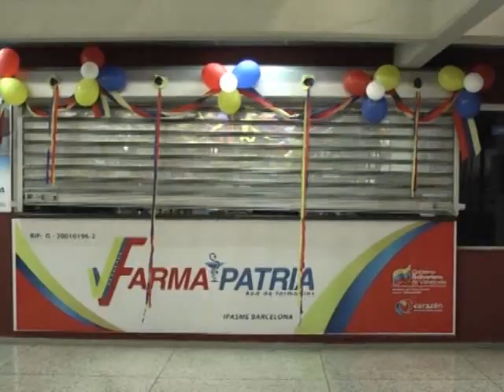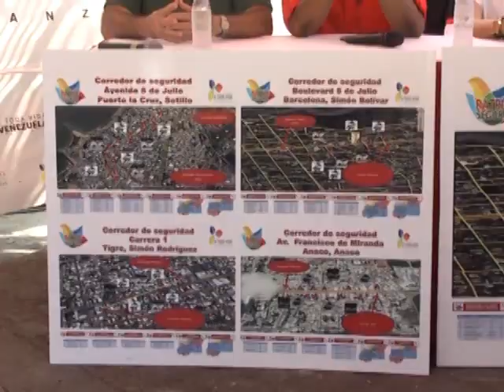Fortalecimiento de las Políticas de Seguridad en Anzoátegui